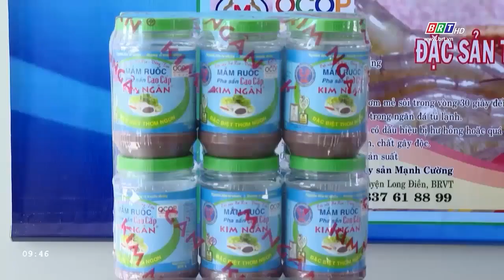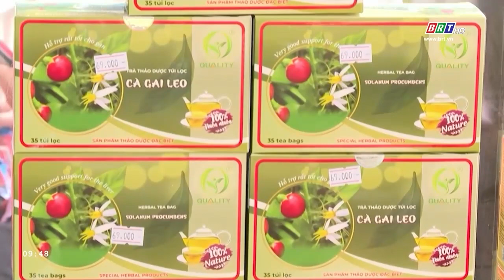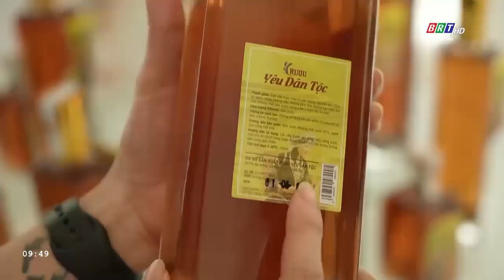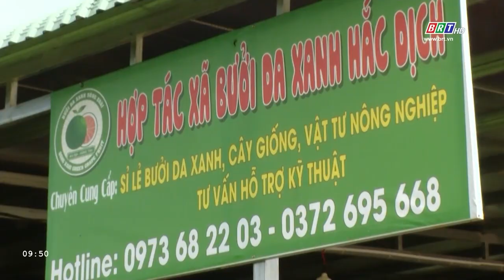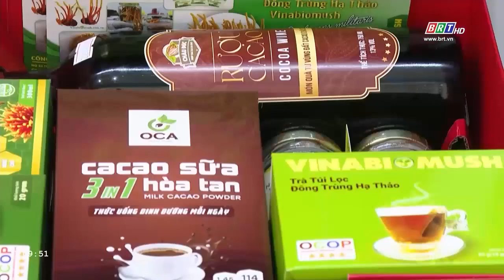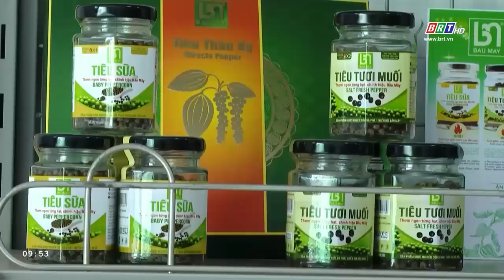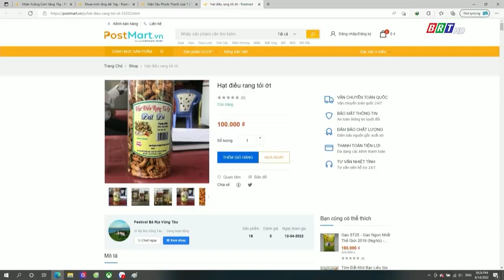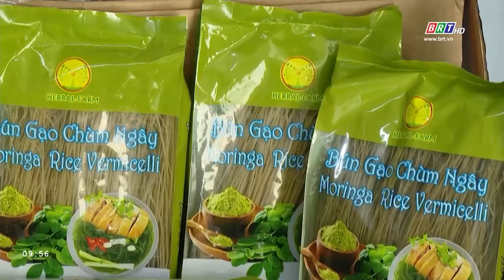Chuyên đề tổng hợp 26/1/2024 | Tạo động lực cho sản phẩm OCOP vươn xa | BRT TV